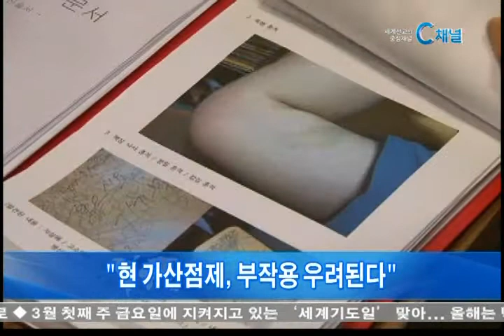[C채널뉴스] "학교폭력대책, 면밀한 현장 검토 필요"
기독교사들이 참여하고 있는 '좋은교사운동'이 정부의 '2014 학교폭력 대책'에 대해 성명을 발표하고, "현장에서 대책이 제대로 작동하는지 면밀히 검토가 필요하다"고 촉구했습니다.

좋은교사운동은 "교육부가 학교폭력 예방을 위한 어울림 프로그램을 확대 보급한다고 밝혔지만 효과에 대한 검증이 우선돼야 한다"며 "프로그램은 담임교사 역량강화와 학생들의 관계성 향상에 초점을 두고 추진해야 한다"고 주장했습니다.

또 학교폭력 유공 교원에 대한 승진가산점 제도는 "교원들의 사기 저하와 공평성 문제를 야기할 수 있다"며 "가산점 부여 학교폭력 예방 전담교사로 제한하고 나머지는 폐지하는 것이 바람직하다"고 재고를 요청했습니다.

이 밖에도 교우관계 회복기간의 제대로 된 설계와 교육 프로그램 개발에 앞서 교육여건의 확보, 교사들의 생활지도 여건 개선을 위한 투자 등도 촉구했습니다.